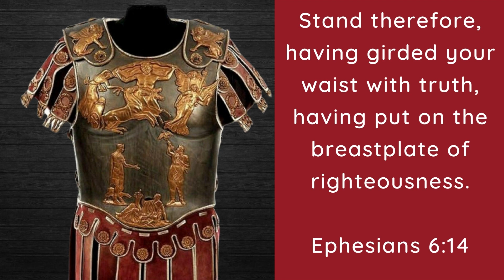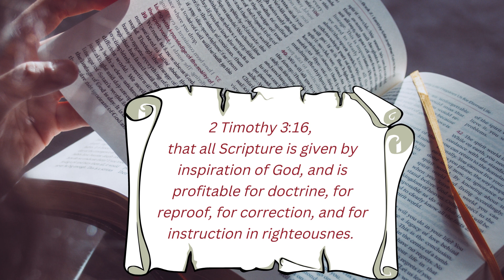ARMOR OF GOD | MORNING TALK WITH GOD | NOV 09, 2022